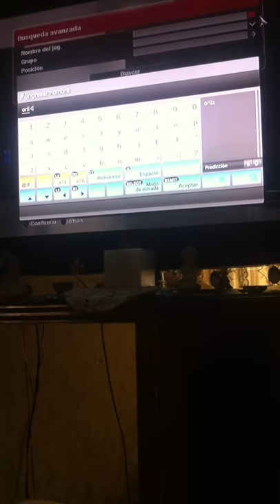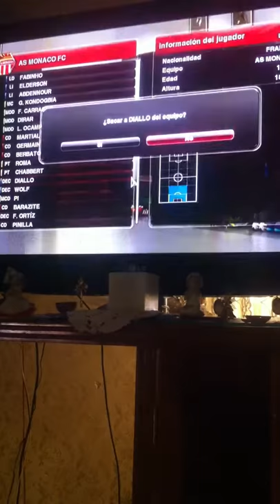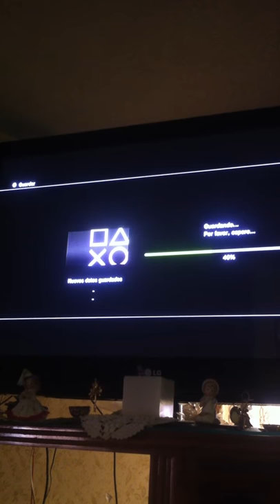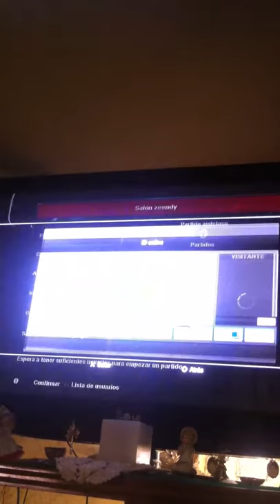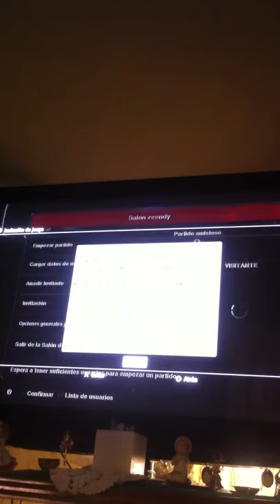tutorial como editar equipo y jugadores en pes 14